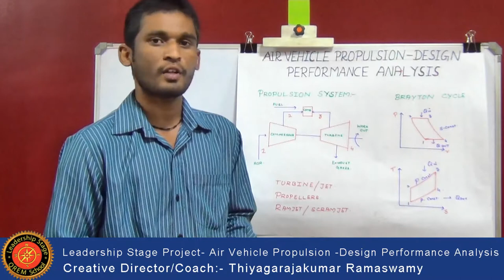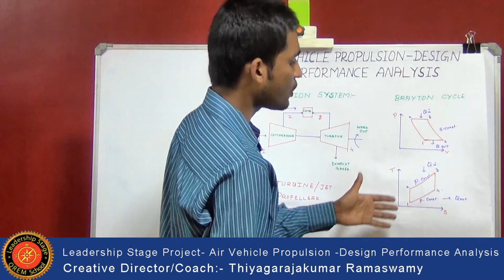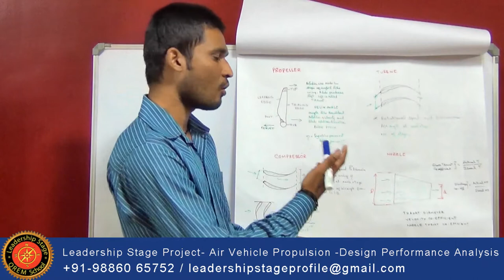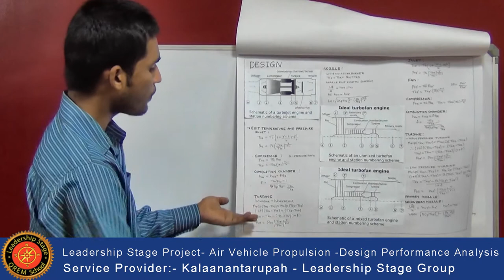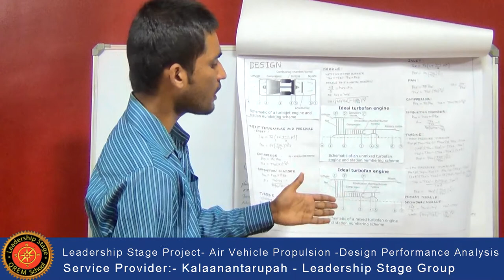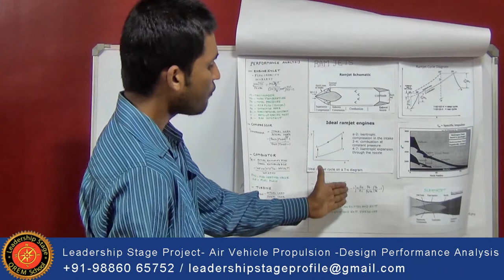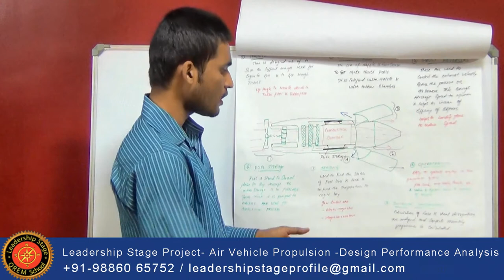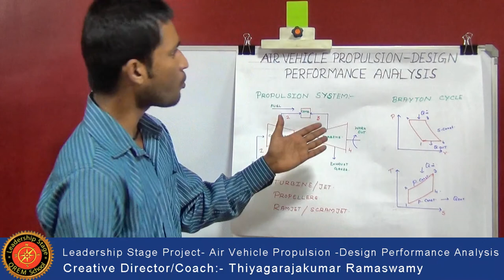Leadership Stage (E to DE) System Project - Air Vehicle Propulsion -Design Performance Analysis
Leadership Stage (Education to Dream Employment) System Project - Air Vehicle Propulsion -Design Performance Analysis

Leadership Stage QREM School is now one among the world's best professional training institutions in offering the quality Leadership stage IT, Media, Management and arts education. The training programmes at Leadership Stage QREM School, Education to Dream Employment System-prepare the students as Leaders with expertise in QREM' are structurally and functionally a multi-tier programmes giving emphasis to creative learning thus brewing a student as a true professional.

Our Director Thiyagarajakumar Ramaswamy's aims to offering an assured job for students by supplementing their academics with all the needed hot skills as well as soft skills. Students who have challenges like insufficient cut off marks, a gap after completion of course or back papers etc can also benefit out of the 'Leadership Stage Education to Dream Employment System- prepare the students as Leaders with expertise in QREM' programme. This training program envisions assisting candidates to identify their strengths, thus making them equipped and totally ready for a bright career.

It is a skill-based programme honing both soft skills and hot skills. Focuses on multi-platform proficiency. Grounding in theory and endless platforms for application. Bridges the gap between your education and the demands of the Job Market. Backed by 100% total training and development Solutions Company - Leadership Stage QREM School. Offers Excellent Industry Interface .Increases your Job Quotient.

What is 'Leadership stage Education to Dream Employment System-Prepare the students as Leaders with expertise in QREM Program'? Thiyagarajakumar Ramaswamy's 'Leadership Stage prepare the students as Leaders with expertise in QREM' is a concept aimed at moulding industry-ready candidates. As per the record, the number of engineering graduates was 793,321, of whom 497,475 were studying engineering degrees at undergraduate level. Therefore, of the 497,475 engineering undergraduates, around 124,400 (25%) would be considered globally employable. This is definitely a matter of concern and is a prominent factor that leads to unemployment among graduates. It may sound as a paradox that there are large volumes of unfilled vacancies in all leading MNCs. Leadership Stage QREM School --'Leadership Stage Prepare the students as Leaders with expertise in QREM' program is thus a creative solution for such bewildering factors. This is an Education to Employment association, where a student is provided training in all the needed hot skills and soft skills and then offered a real time industry experience.

Leadership Stage QREM School Education to Dream Employment System-offer potential candidates interested in a TOP IT career a structured recruitment program consisting of:- IT Training - Placement for candidates

The business requirements of our clients and partners are always evolving as they continue to maintain competitive advantage in the market. Also, the IT market is continuously changing with the release of new IT functionality and processes. Therefore, it is always challenging for our clients and partners to find the right people with appropriate IT knowledge and practical skill sets.

Our training consists of:
*Introduction to technology * In-depth study of modules * Practical skills for configuring solutions   * Best practice methods and processes * Developing personal skills and business acumen

We have successfully trained and developed IT consultants from a diverse range of backgrounds and cultures that are enjoying a challenging and rewarding IT career.

The training will offer you the ability to:
* Apply technical IT skills *  Apply problem solving and analytical skills
* Be creative and proactive  *  Work on actual business problems and challenges
* Produce high standard IT solutions that make a recognizable difference to business organizations   *  Further develop technical and personal skills

At Leadership Stage QREM School Education to Dream Employment System-, we provide the following services as a part of training:
• Career-oriented training • Highly affordable courses • Interactive learning at learner's convenience    Customized curriculum • CV preparation assistance • Interview Preparation Guidance  • Placement Services

Cheers.
Thiyagarajakumar Ramaswamy BTech, MBA, MBL, SAP, PMP, PH.D (Mime-Theatre), Ph.d in Quantitative Research, Evaluation and Measurement (QREM) in Education Policy and Leadership
Director
KalaAnantarupah Consultants-Leadership Stage Group